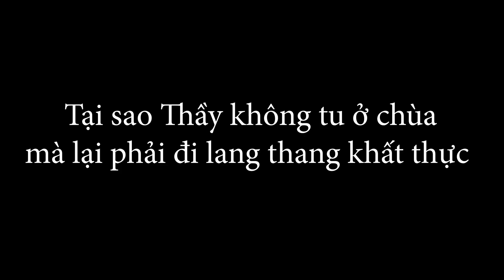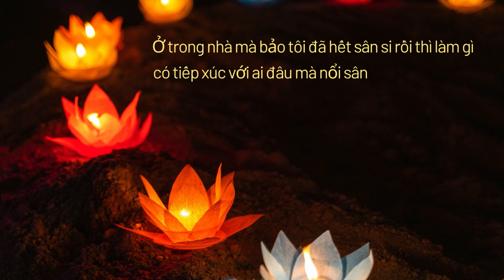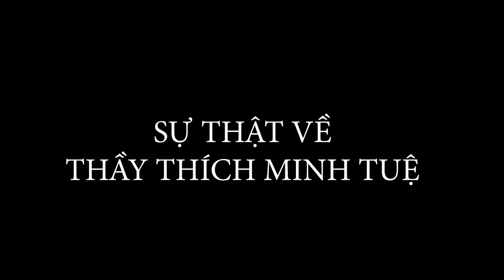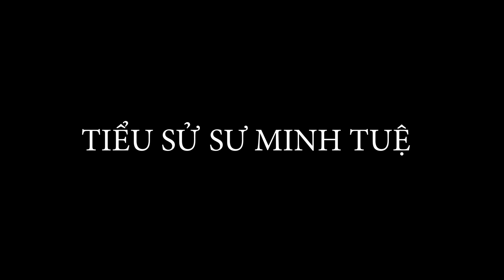Nguyên Nhân Thầy Ẩn Tu Không Dấu Vết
Trong buổi sáng ngày 3 tháng 6, trên mạng xã hội xôn xao với thông tin về sự biến mất bí ẩn của sư Minh Tuệ và khoảng 70 người theo ông, sau một đêm trú ngụ ngoại ô thành phố Huế. Cộng đồng mạng đưa ra nhiều giả thiết: liệu ông đã chọn ẩn tu hay có chuyện gì khác xảy ra?
Tin tức lan truyền, dấy lên nhiều luồng ý kiến trái chiều. Một số người lo ngại ông có thể đã gặp nạn, trong khi những người khác tin rằng đây là quyết định tự nguyện của ông theo lời khuyên của nhà chức trách.
Đến chiều cùng ngày, trang web chính thức của Ban Tôn giáo Chính phủ Việt Nam đưa ra thông báo: sư Thích Minh Tuệ, hay còn gọi là ông Lê Anh Tú, đã quyết định tự nguyện dừng việc đi bộ khất thực. Ông Tú không phải là tu sĩ Phật giáo chính thức mà chỉ là một người dân đơn thuần tu tập theo lời dạy của Đức Phật.
Thực tế, ông Tú đã dành nhiều năm để tự tu, thực hành hạnh khất thực. Ông từng ba lần đi bộ từ Nam ra Bắc và ngược lại mà không vấp phải trở ngại nào đáng kể. Năm 2024, trong lần đi bộ thứ tư, ông bắt đầu hành trình từ Khánh Hòa và lên tới Cao Bằng, Hà Giang. Trong quá trình trở về, sự tập trung đông người đi theo đã gây ra ảnh hưởng không nhỏ tới an ninh và cảnh quan môi trường.
Sự việc trở nên nghiêm trọng hơn khi một người đàn ông trong đoàn bị sốc nhiệt và tử vong. Hai người phụ nữ khác cũng suy kiệt sức khỏe nghiêm trọng. Các cơ quan chức năng sau đó đã gặp gỡ và trao đổi với ông Tú, nhấn mạnh tầm quan trọng của việc đảm bảo an toàn cho người dân và sự ổn định xã hội.
Nhận thức được tình hình, ông Tú đã tự nguyện dừng việc đi bộ khất thực. Sự kiện này dù đã kết thúc nhưng để lại nhiều bài học sâu sắc về trách nhiệm và quyền lợi của người dân trong việc thực hành tín ngưỡng và tôn giáo, đồng thời nhấn mạnh tầm quan trọng của việc tuân thủ pháp luật và thuần phong mỹ tục của dân tộc trong mọi hoạt động tôn giáo.